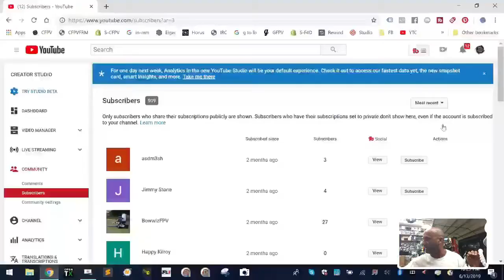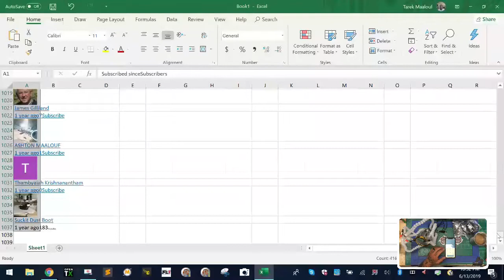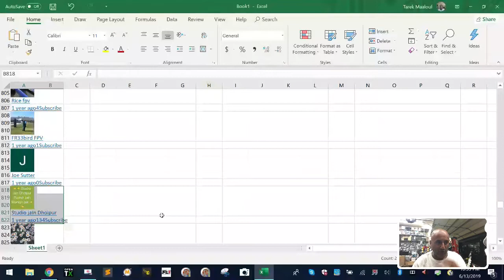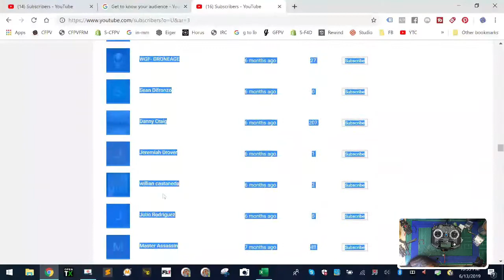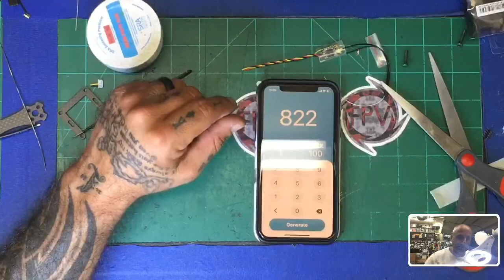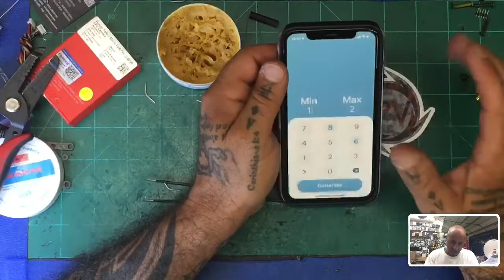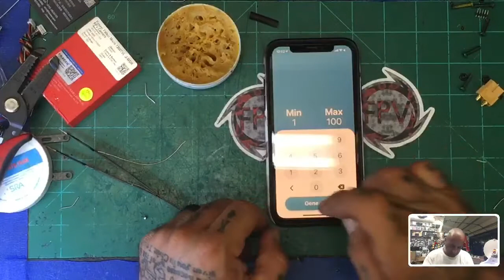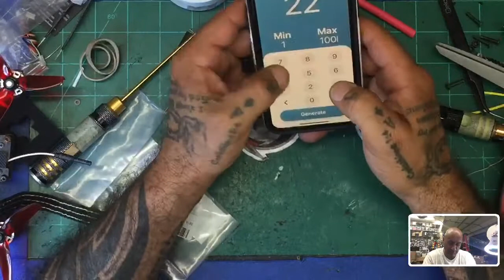Diablo-S3 Long Range 3" Drone from Cyclone FPV - Live Build and Prizes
Sincerely,

Tarek Maalouf
“RitalinFPV”
Work Mule
CycloneFPV.com